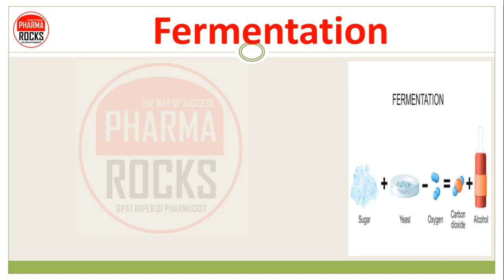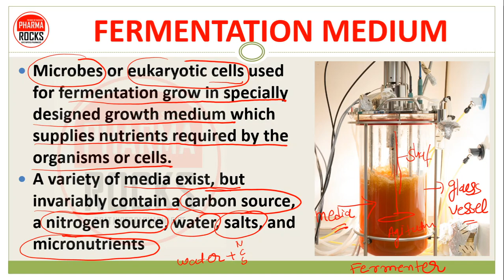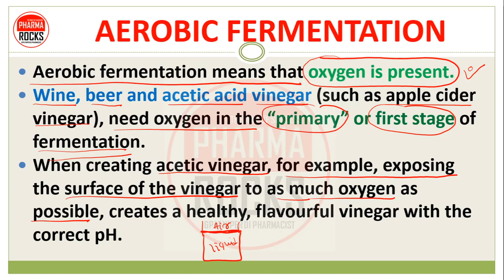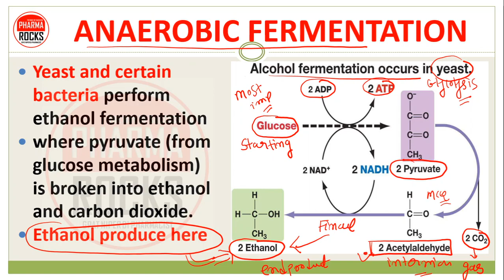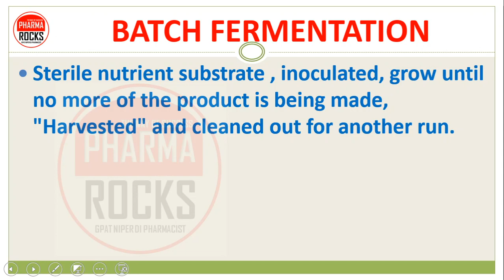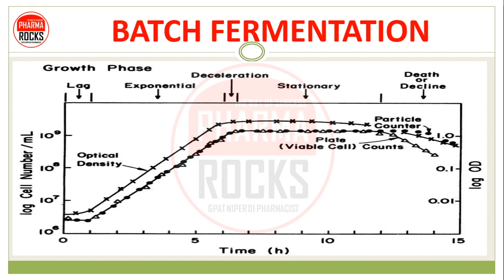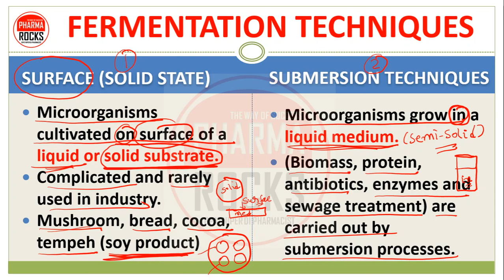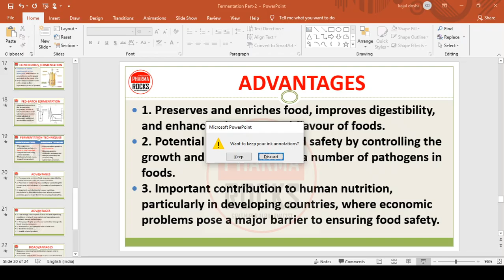FERMENTATION | PART-2 | FERMENTATION TYPES | TECHNIQUE | METHODS | ADVANTAGES | DISADVANTAGES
👨🏼‍🏫 FERMENTATION
Fermentation is a metabolic process that produces chemical changes in organic substrates through the action of enzymes
Fermentation is the process of growing microorganisms in a nutrient media by maintaining physico-chemical conditions and thereby converting feed into a desired end product

📚 STUDY MATERIAL
👨🏼‍🏫 VIDEO LECTURE
📊 TEST SERIES

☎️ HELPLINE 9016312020